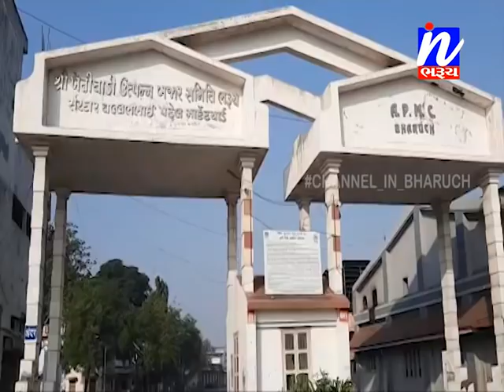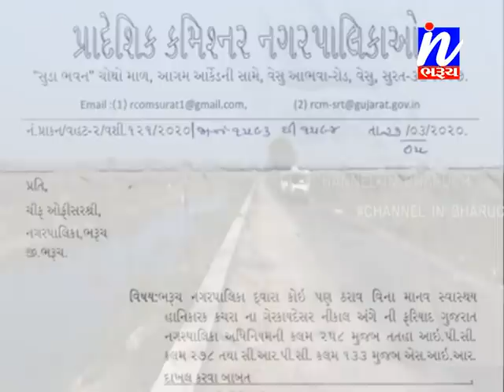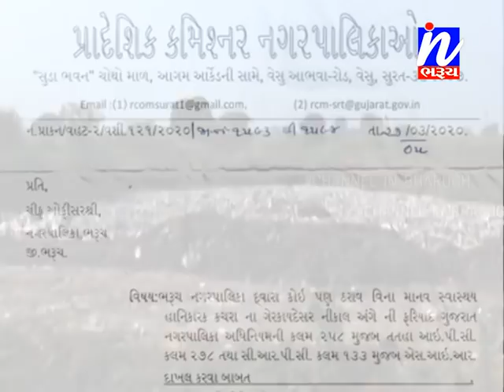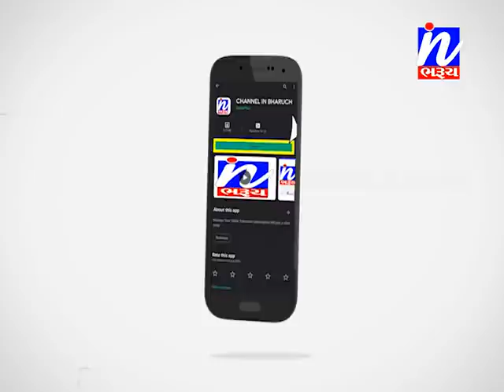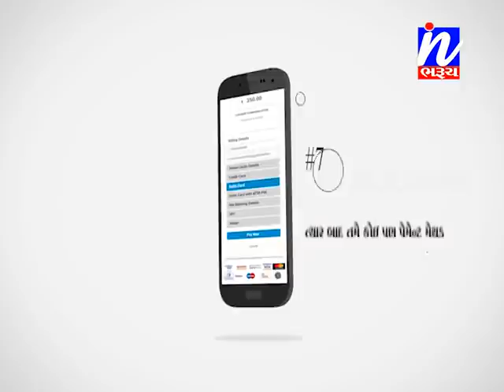સમાચાર ઈન ભરૂચ 02-06-2020